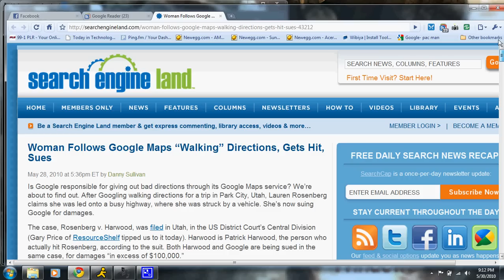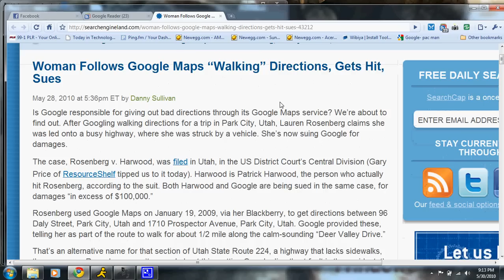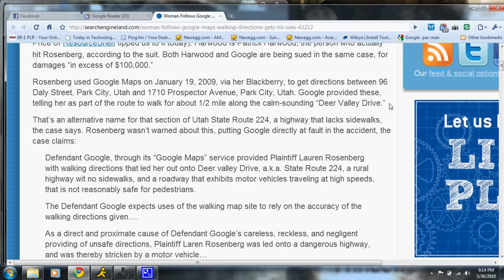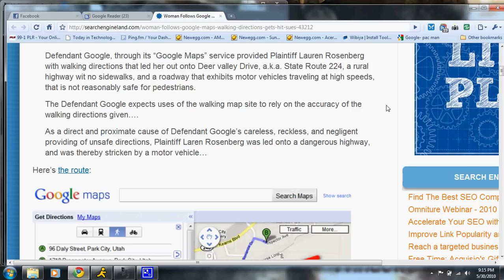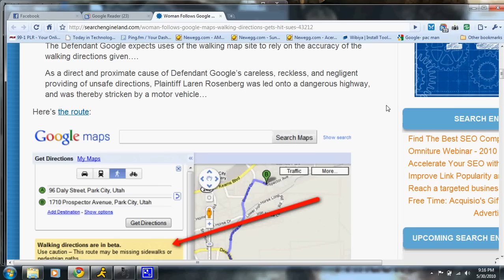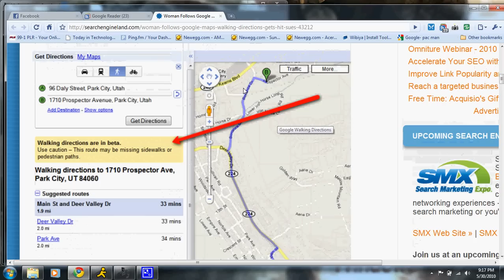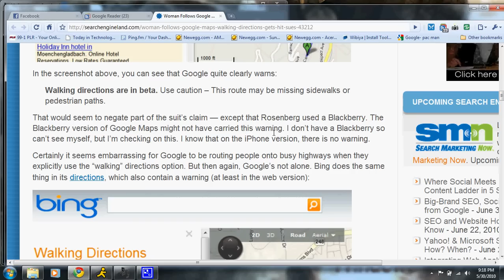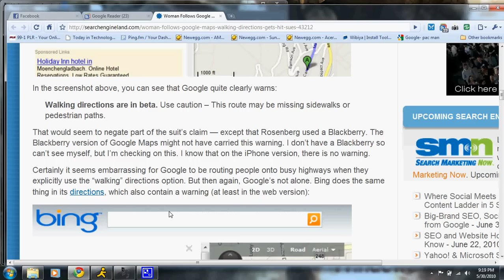Google Sued Because of Bad Directions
Google get's sued because lady clams that Google made her get hit my a car on a highway and Google walking directions should not have lead her down this road.